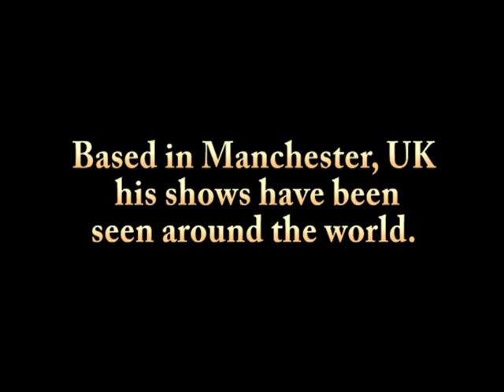Manchester Magician Amazing Stephen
Amazing Stephen is a Close-up & Cabaret Magician from Manchester, UK. He covers the whole on the North West performing feats of sleight-of-hand, mind-reading and misdirection to accomplish the impossible.